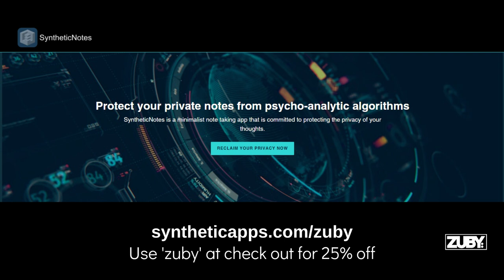Real Talk with Zuby #191 - Dan Go | Physical Health & Mental Wealth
Dan Go is the world's number one health transformation coach to entrepreneurs. He has helped thousands of entrepreneurs drop weight, lose the belly and create routines that fit their busy lifestyles. He spreads his message of health to hundreds of thousands on Twitter and over 13,000 people on Instagram.